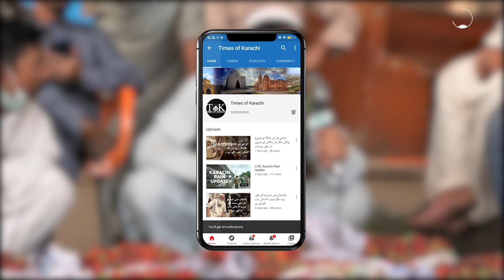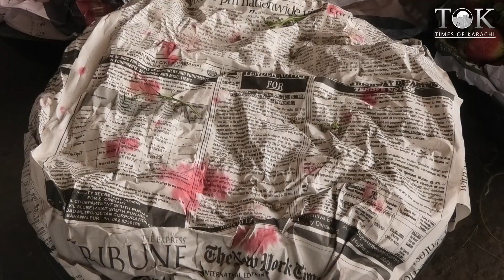Strawberries in abundance at Karachi’s fruit market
The times of Karachi in conversation with fruit whole sellers at Karachi’s fruit market, inquiring about the availability, quality and prices this year.